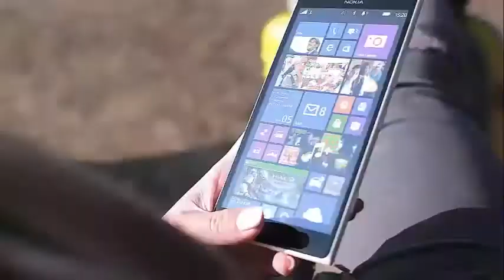Shawn Michaels reveals reason for wrestling return at Crown Jewel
WWE News: Shawn Michaels reveals reason for wrestling return at Crown Jewel | Sports News WWE legend Shawn Michaels was one of the few wrestlers who remained faithful to his retirement. HBK always maintained its position. Michaels had a perfect retirement.